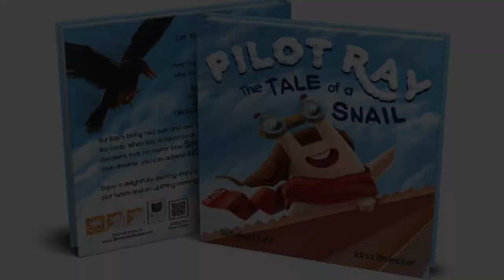Story Time For Children: "Pilot Ray 1 - The Tale Of A Snail"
Ray is the smallest snail in the garden, and he has one BIG dream--to fly! There is just one problem: Ray's brothers keep telling him that snails aren't made for flying. But Ray is determined to believe in his dream and himself, even when he is taken on an unexpected journey. Will he eventually succeed and soar through the sky as Pilot Ray? And will his brothers realise that Family Is The Most Important Thing?
★ The perfect gift to Inspire Your Children to develop Resilience and Perseverance! ★
Kids will love this empowering adventure. With charming rhymes and vivid illustrations, small Ray will inspire them to never give up and to acknowledge the power of confidence and perseverance.
Written by: Jana Broecker, Illustrated by: Svitlana Liuta, Read by: Karen Salter Pole. 2021, Copyright Jana Broecker, JBroecker Books (Picture Books With A Twist).